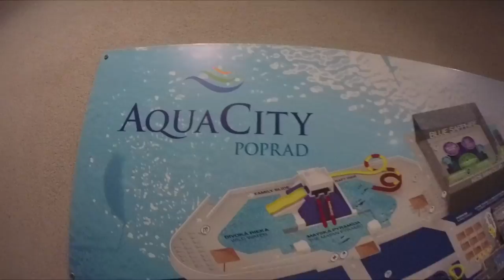Konfi-víkendovka Považský seniorát - apríl 2016 Veľký Slavkov